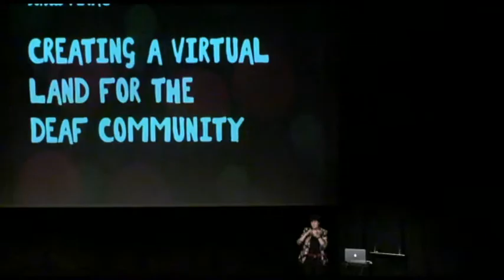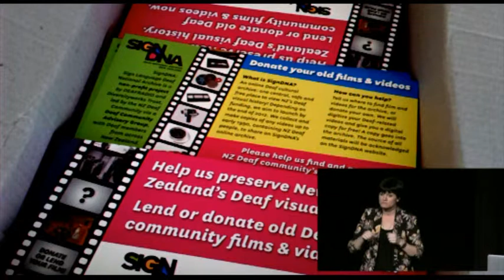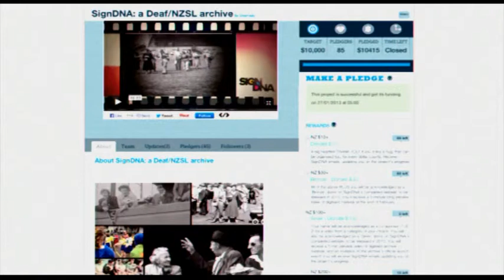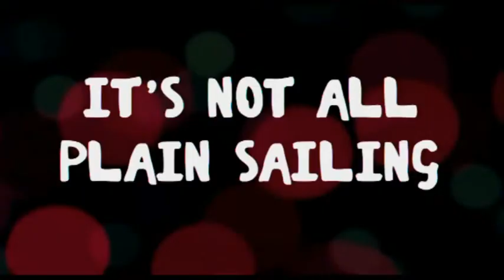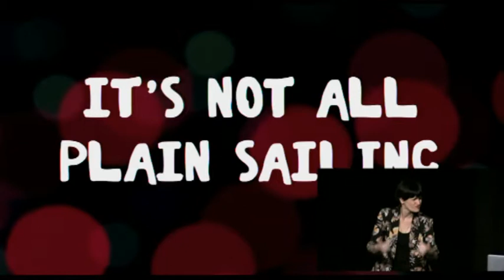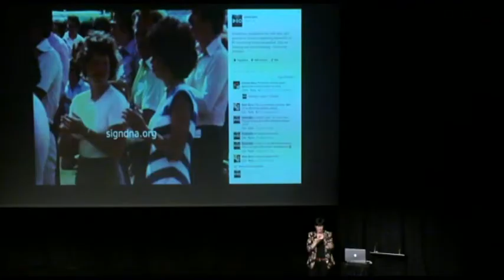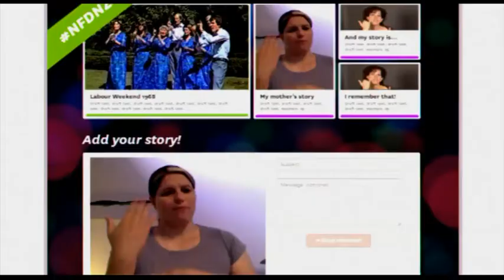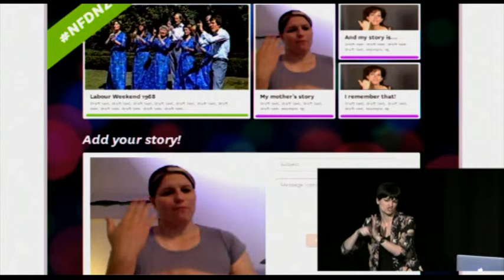Sonia Pivac: SignDNA: creating a virtual land for the Deaf community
A session from the 2013 NDF Conference, presented by Sonia Pivac, Deafradio.